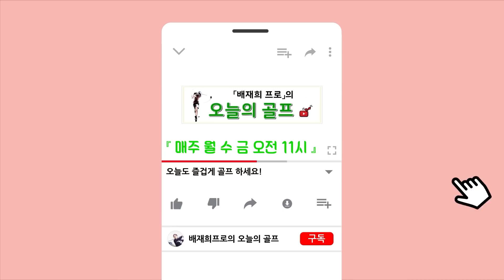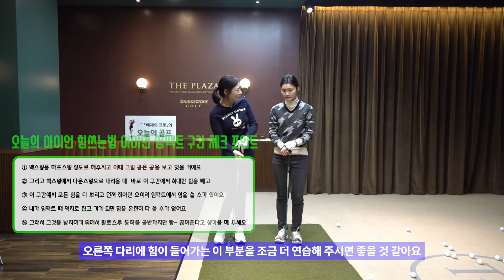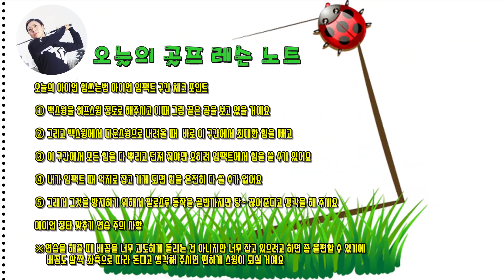실전레슨 아이언은 힘쓰는 방법을 알아야 정확한 임팩트로 거리와 방향성 모두 좋아질 수 있어요(SUB)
① 정확한 아이언 임팩트로 비거리를 늘리고 싶은 분들
② 아이언 힘쓰는법과 구간을 제대로 알고 싶은 분들
③ 아이언의 손 위치와 핸드 퍼스트를 배우고 싶은 분들
④ 정확한 임팩트 강한 임팩트를 만들고 싶은 분들
⑤ 아이언 정타 맞추기 연습 방법을 찾고 있는 분들

안녕하세요 ~ 국가대표, KLPGA, JLPGA 출신 배재희 프로입니다.
새롭게 유튜브를 시작하게 되어서 인사드려요.
25년 넘게 골프를 해오면서 느낀 노하우와 10년 넘게 투어를 뛰면서 실전으로 터득한 라운드에서 바로 사용할 수 있는 실전 꿀팁을 전해드리고자 채널을 오픈하게 되었습니다. 최대한 "쉽고, 빠르고, 정확한" 레슨 영상을 자주 업로드 하도록 하겠습니다~^^
"구독*좋아요*알람 설정" 부탁드립니다.

오늘의 아이언 힘쓰는법 아이언 임팩트 구간 체크 포인트

① 백스윙을 하프스윙 정도로 해주시고 이때 그립 끝은 공을 보고 있을 거예요

② 그리고 백스윙에서 다운스윙으로 내려올 때  바로 이 구간에서 최대한 힘을 빼고

③ 이 구간에서 모든 힘을 다 뿌리고 던져 줘야만 오히려 임팩트에서 힘을 쓸 수가 있어요

④ 내가 임팩트 때 억지로 잡고 가게 되면 힘을 온전히 다 쓸 수가 없어요

⑤ 그래서 그것을 방지하기 위해서 팔로스루 동작을 골반까지만 탕~ 끊어준다고 생각을 해 주세요

아이언 정타 맞추기 연습 주의 사항

※연습을 해줄 때 배꼽을 너무 과도하게 돌리는 건 아니지만 너무 잡고 있으려고 하면 좀 불편할 수 있기에
배꼽도 살짝 좌측으로 따라 돈다고 생각해 주시면 편하게 스윙이 되실 거예요

아이언 실전레슨을 읽어주셔서 감사합니다.